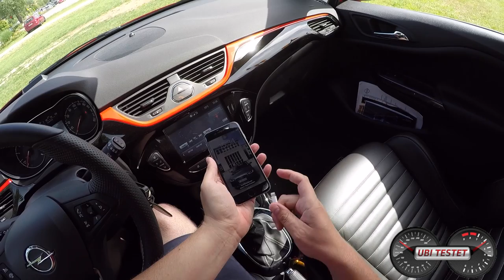2017 Opel Corsa OPC | Opel Corsa E OPC Performance by UbiTestet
Opel bietet mit dem Opel Corsa OPC ein richtig heißes Eisen im Kleinwagensegment. Mit über 200PS, knapp 1,2t Leergewicht und einem mechanischen Sperrdifferenzial ist der Opel Corsa E OPC richtig flott unterwegs.

Opel Corsa OPC mit Performance Paket
1,6l Vierzylinder Turbobenziner
207PS - 245Nm (280Nm mit Overboost)
6,3s 0-100km/h
230km/h Vmax
LP: 30.995€ (Testwagen)